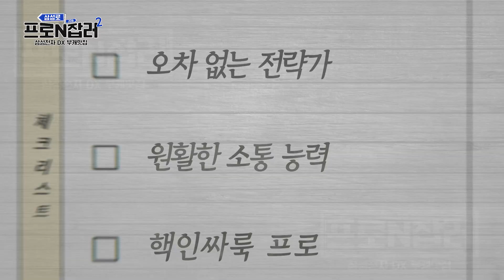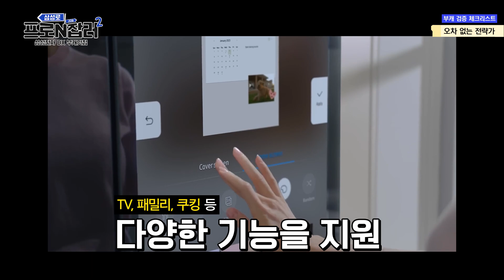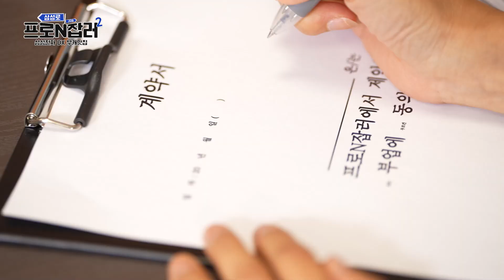[궁금하삼성DX] 냉장고에도 소프트웨어가 필요하다고? | 비스포크 개발자 | 삼성로프로N잡러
맞춤보관실, 살얼음 모드.
냉장고 개발자가 직접 썰 푸는 냉장고 꿀팁!
궁금한 사람? 저요저요! ٩( *˙0˙*)۶

TV, 레시피까지 볼 수 있는 똑똑한 요즘 냉장고!
이거 개발한 사람 등장. ㄴㅇㄱ
냉장고 소프트웨어 개발자는 뭐하는 사람일까?

(환) 끼쟁이 삼성인&부캐가 필요한 삼성인&뽐내고 싶은 삼성인 (영)
연락주삼성DX